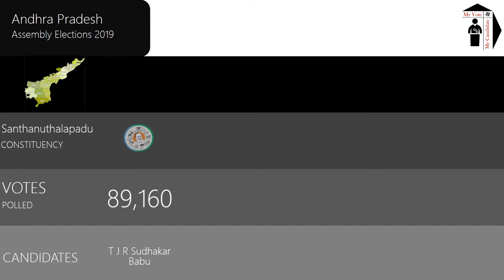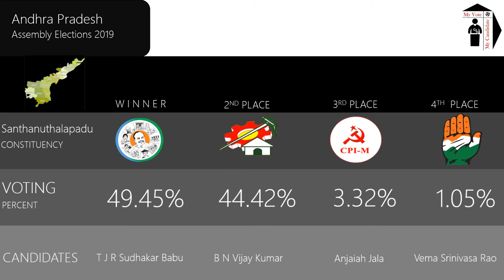Santhanuthalapadu Assembly Constituency